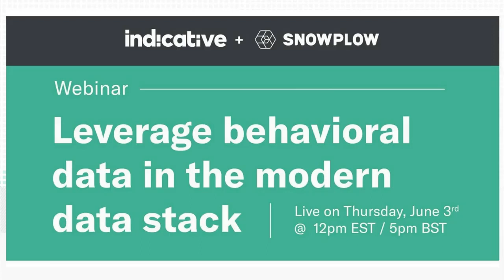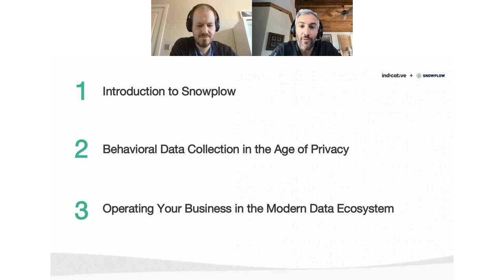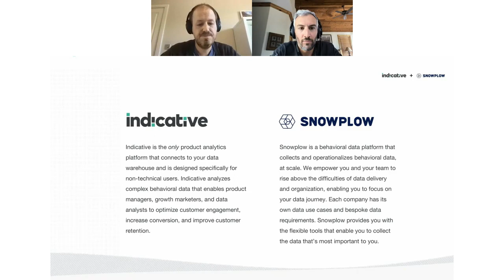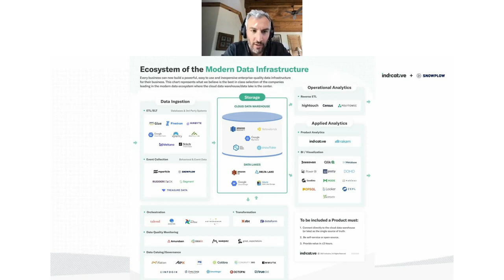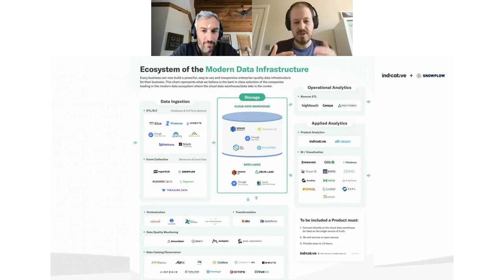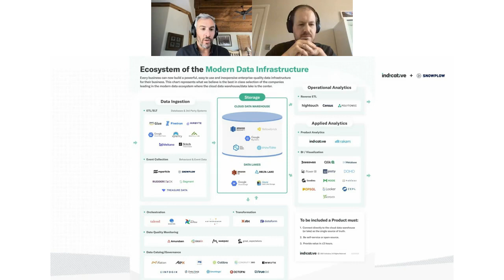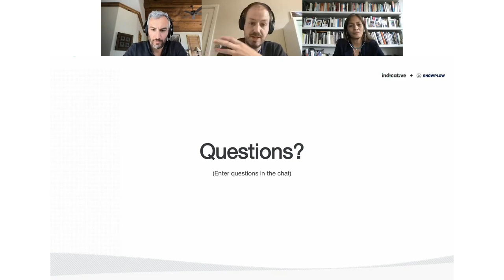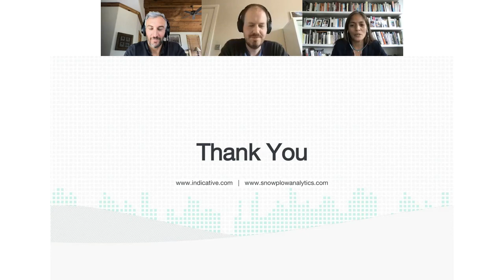How to Leverage Behavioral Data in the Modern Data Stack Indicative Webinar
Behavioral data enables companies to build better products and experiences for their customers.

But collecting and harnessing that data means having the right stack in place to turn that data into decisions—to collect, model, and analyze it. That starts with the cloud data warehouse (CDW), which serves as the center of the Modern Data Ecosystem and opens up a broad range of use cases, including Product Analytics.

Indicative CEO Jeremy Levy and Snowplow Co-Founder and CEO Alex Dean took on this topic in a recent webinar. They discussed the current state of the data ecosystem and what it means for data teams today and in the future.